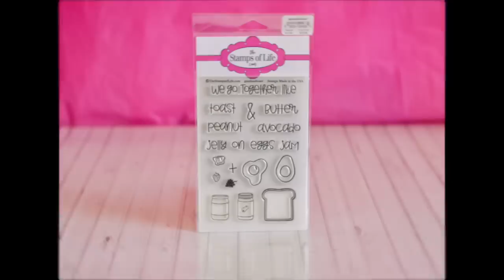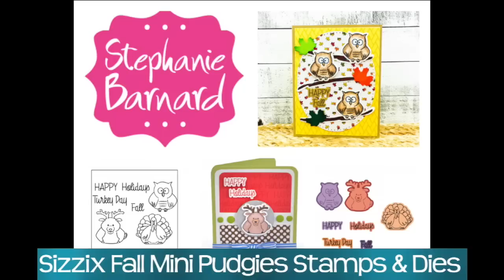The Stamps of Life Monthly Card Kit October 2018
The new October Card Kit is now available! Stephanie will review the kit in this video and also make a cute card.
If you are a Stamps of Life Card Kit Club Member your kit is being shipped on Tuesday October 16th. If you are interested in joining the Card Kit Club you can get more information at :